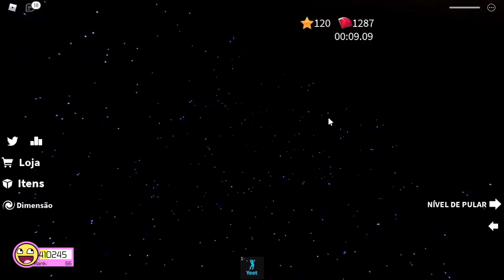Apenas veja esse video...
🔔 Vídeo todos os dias as ⏰ 12:00 ⏰